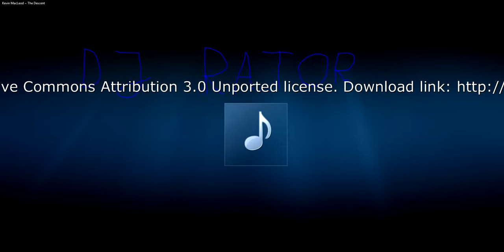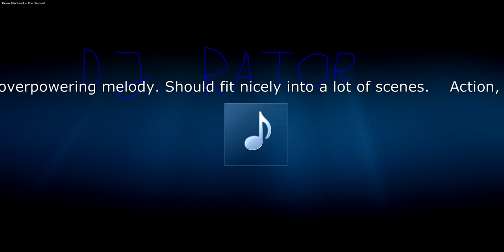Kevin MacLeod ~ The Descend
Music by Kevin MacLeod. Available under the Creative Commons Attribution 3.0 Unported license.

MacLeod's description:

Genre: Soundtrack
Time: 3:12
Instruments: French Horns, Trombones, Tuba, Violins, Percussion, Trumpet
103 BPM (Moderato - A Bit Fast)

Driving piece without an overpowering melody. Should fit nicely into a lot of scenes.

Action, Dark, Driving, Epic, Intense